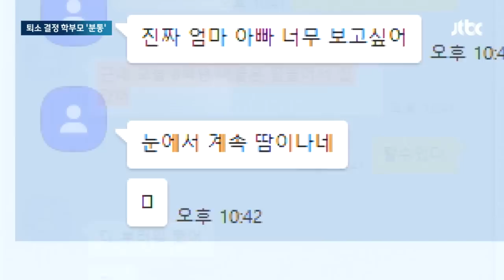"아이들 과호흡으로 쓰러지는데"…잼버리 퇴소자 학부모 '분통' / JTBC 뉴스룸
35도를 웃도는 폭염 속에서 새만금 잼버리 대회가 계속되고 있습니다. 미숙한 준비와 대처에 불만이 쏟아지고 있는데 결국 캠프를 떠난 학생들도 나왔습니다. 저희가 퇴소 절차를 밟은 학부모를 만나봤는데 "아이가 숨도 제대로 못 쉴 정도의 환경인데 어떻게 더 있게 할 수 있냐"고 했습니다.